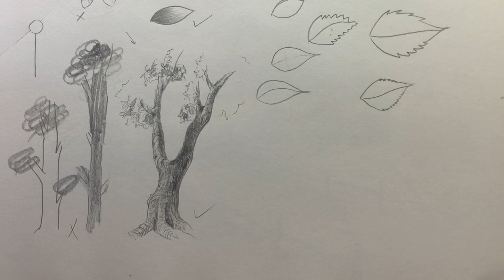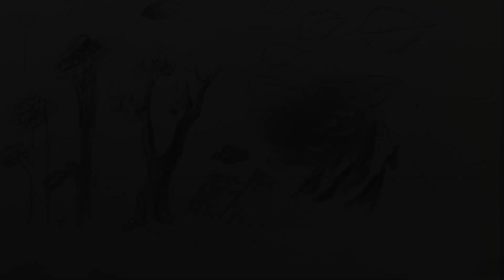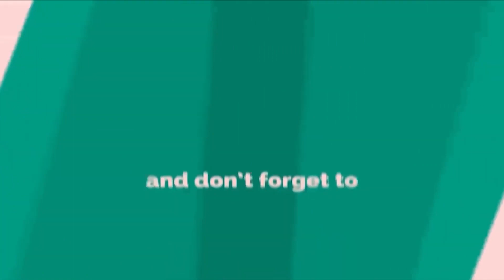Drawing Mistakes by Beginners | Do and Do not in Drawing | Part 2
aCall Me For Enroll In Online Courses: 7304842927

 In this video I will show you Drawing Mistakes by Beginners.

Art Materials for Beginners and Ameture Artists:

WaterColor:

KOI Watercolors
Water Color
Painting Brush